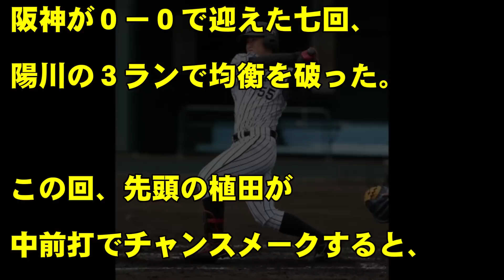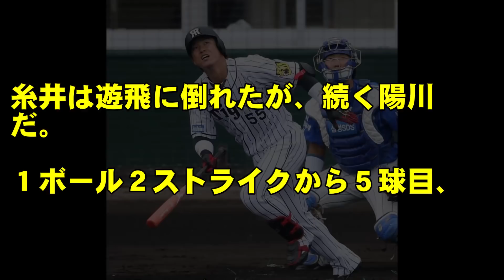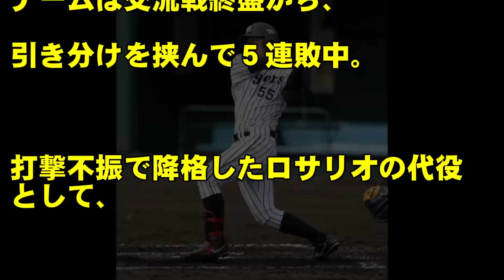阪神タイガース、陽川の３ランホームランで快勝！横浜の痛いミスのお陰で、打線がつながった！？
阪神タイガースが6/26の横浜戦で、陽川尚将の大活躍で勝利しました。決勝点となった３ランホームランですが、実は横浜ＤｅＮＡの痛いミスのお陰もありました。

◆阪神タイガースと巨人の低迷は、監督の責任だ！原辰徳、藪恵一ら大物OBが痛烈批判！？

◆阪神タイガースに、掛布氏が力強いエール送った！阪神の問題点、今後の戦い方、掛布氏の目にはどう映ったのか？

◆オリックスバファローズ福良監督が大激怒！誤審ホームランで敗れ、審判団が謝罪。